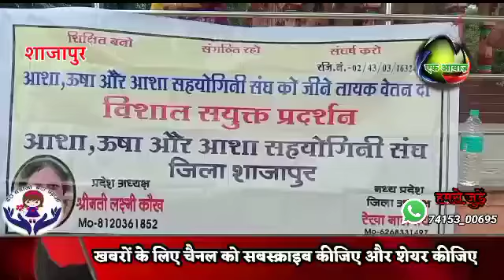SHAJAPUR NEWS शाजापुर नियमितीकरण की मांग को लेकर भोपाल में प्रदर्शन करेंगी आशा उषा कार्यकर्ता